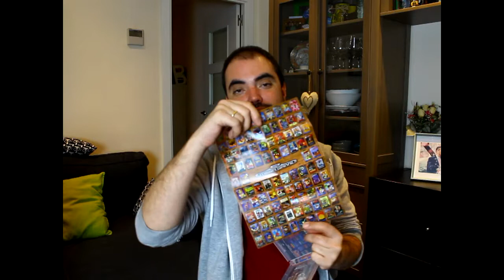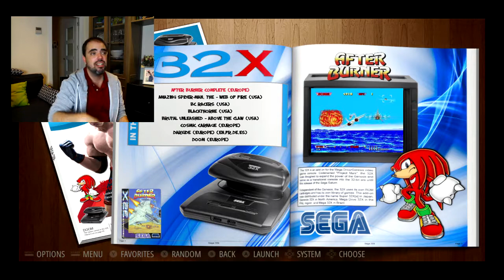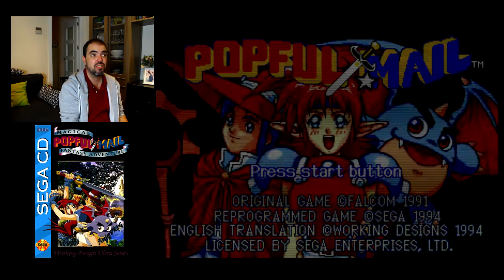GAME PLAY COMENTADO - PopFul Mail Mega-CD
Hola de nuevo chic@s!! Esta semana traigo un gameplay en mi NesMiniPi3 de una joyita de Mega-CD.